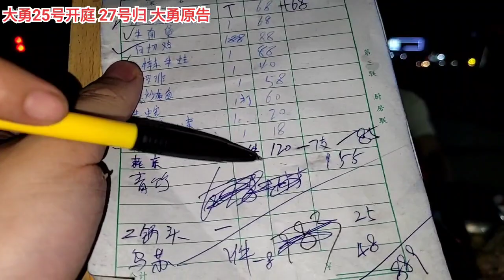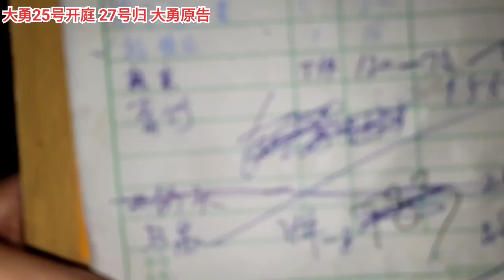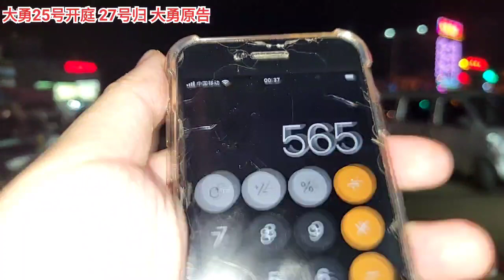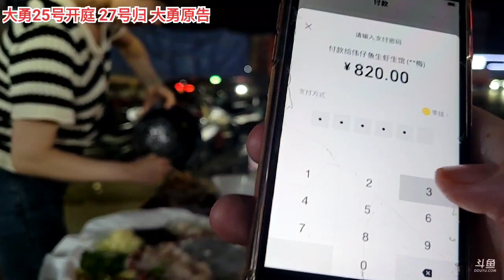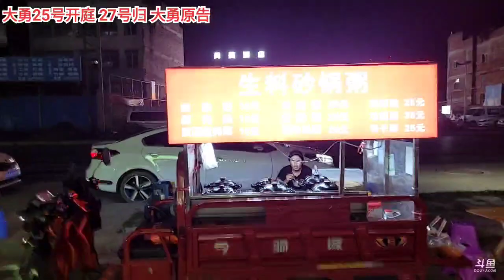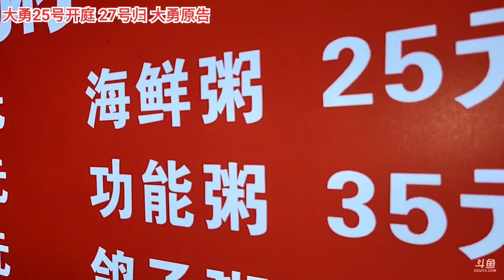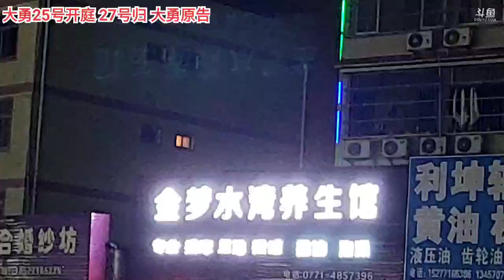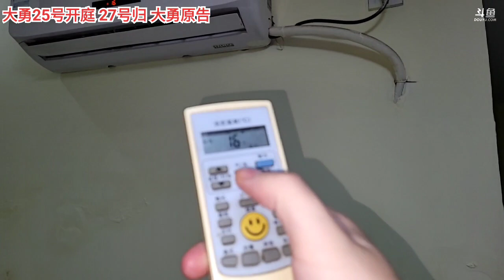牛肉大飞《户外游记》2023年04月21日